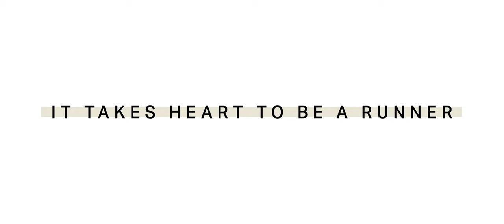UA Run Camp: Elevation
UA Run Camp brings together the world's most passionate runners and pits them against some of the world's worst conditions. This first challenge was extreme elevation.

Next up: the desert. Think you have what it takes to earn your spot?